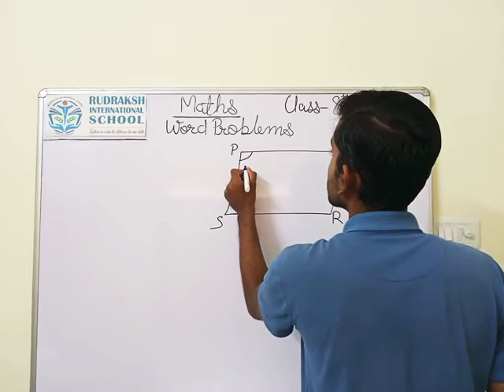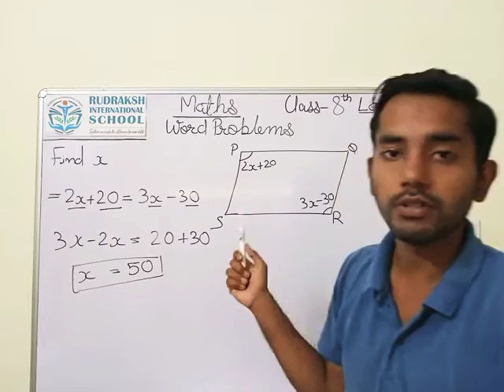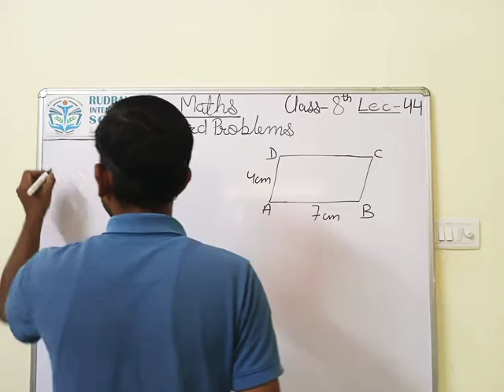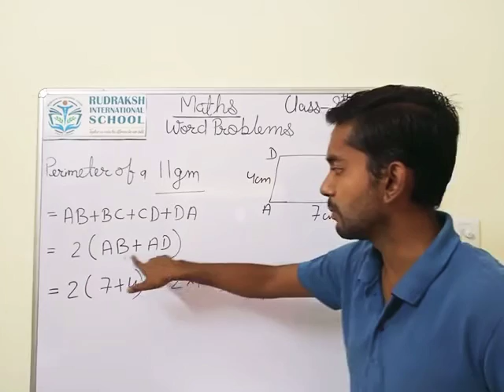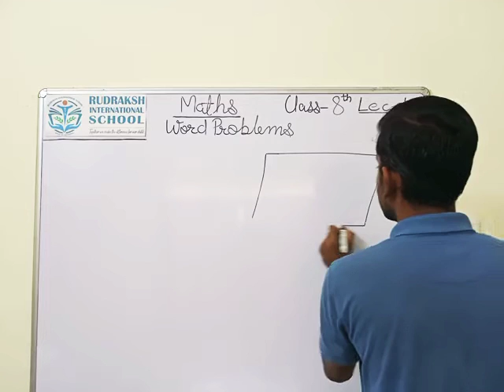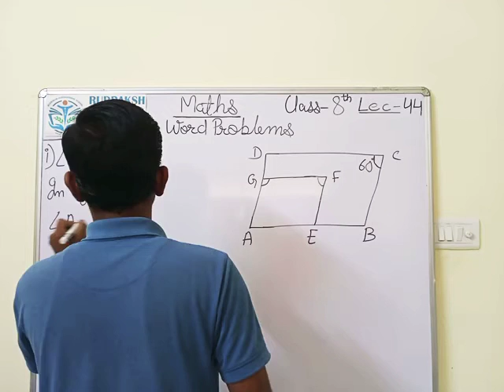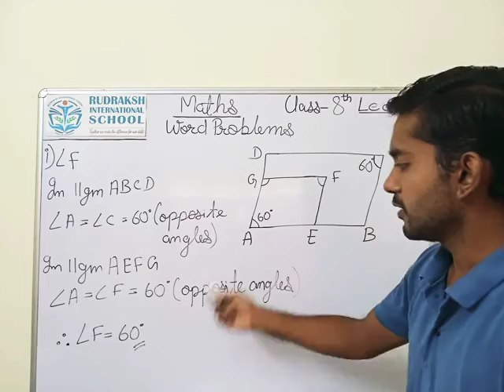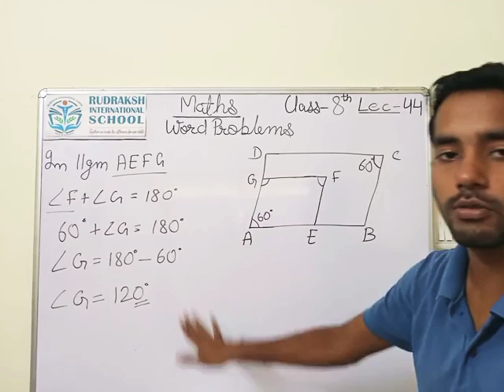CLASS 8th | MATHS|WORD PROBLEMS| LECTURE- 44